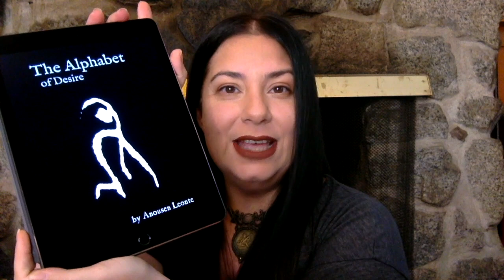Witch BookTube Review: The Alphabet Of Desire by Anousen Leonte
Book: The Alphabet of Desire by Anousen Leonte

Other books by Anousen Leonte

If you’ve read the book, I’d love to hear your thoughts and experiences in the comment section below!